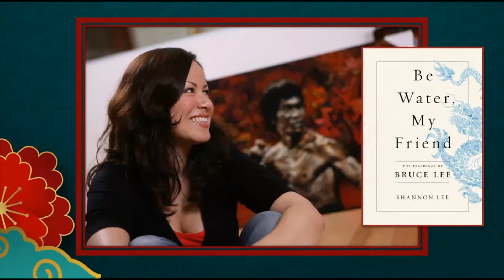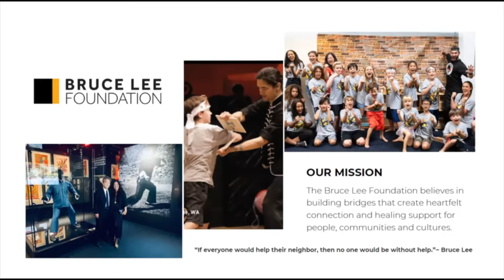Bruce Lee's Continued Influence for the 21st Century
Shannon Lee, daughter of legendary martial artist and cultural icon Bruce Lee and author of Be Water, My Friend, discusses her father’s life, philosophy and continued legacy as it relates to current issues of representation, identity, self-worth, and unity.

Through a number of educational and social initiatives, the Bruce Lee Foundation encourages people to strive for honest self-expression in alignment with their mind, body, and spirit and in harmony with one another.

This event was presented as part of Whidbey Reads 2022.  Read Interior Chinatown, the 2022 selection.  Whidbey Reads is funded through generous donations from the Friends of the Library groups for Clinton, Coupeville, Freeland, Langley, and Oak Harbor libraries, and is supported by the Sno-Isle Libraries Foundation.

Recorded on Mach 16, 2022.